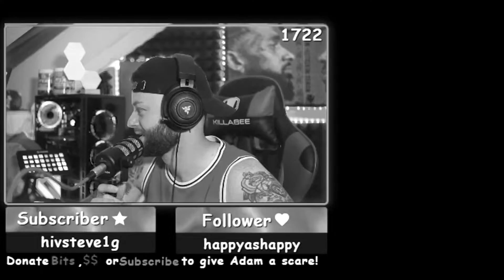I CAN'T STAND JUMP SCARES || Twitch Highlights #1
It's safe to say that my biggest weakness in life is jump scares in video games. this twitch highlights video is made up of clips from one of my streams, be sure to go and follow me on Twitch and the link below!